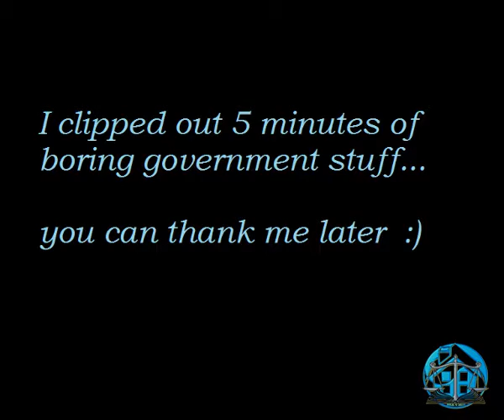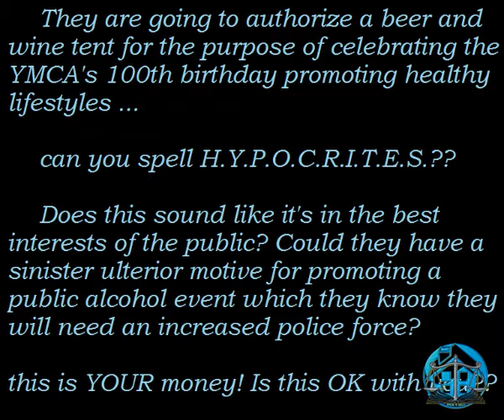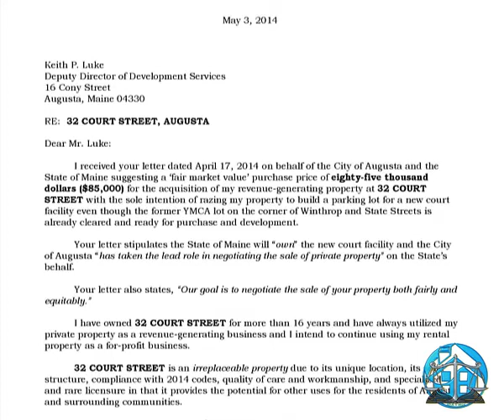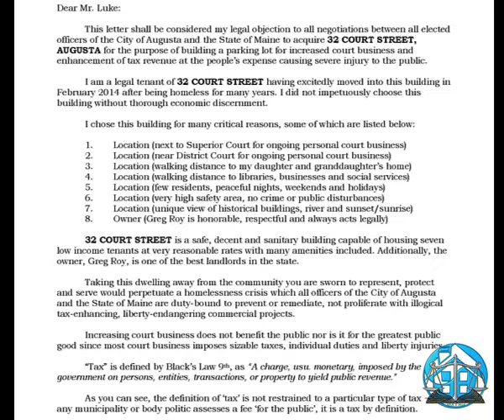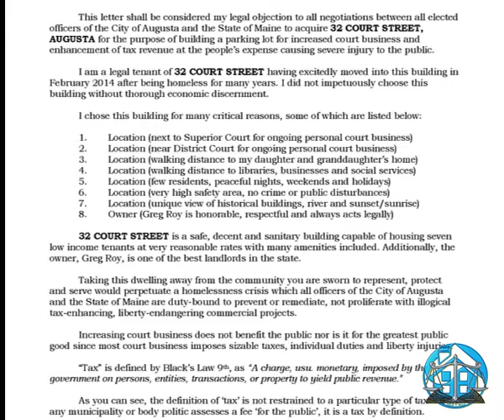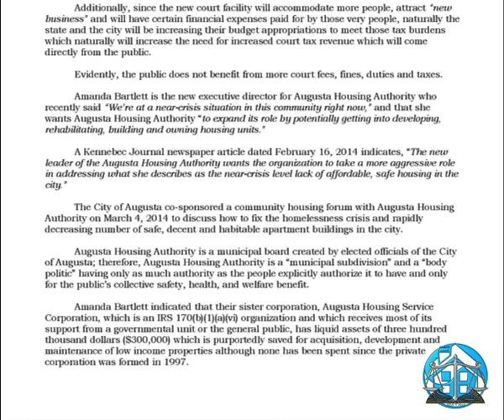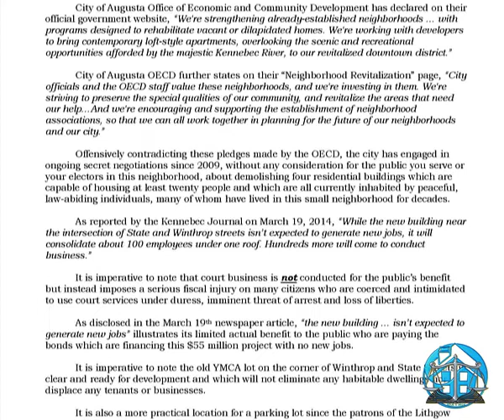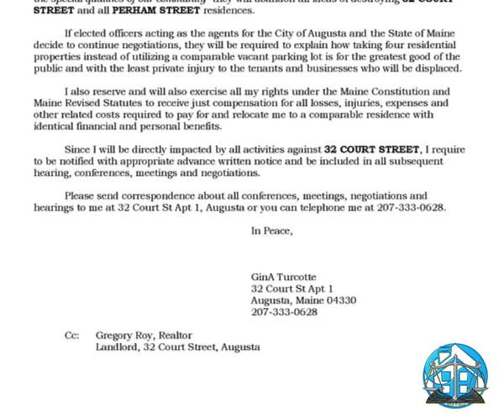Augusta Maine City Council Meeting May 15 2014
GinA's testimony at the Augusta Maine City Council meeting on May 15 2014.